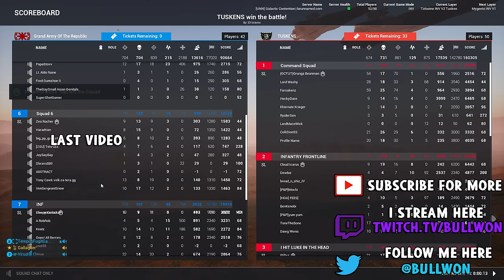LEADING a Squad of CLONES on Tatooine | Squad Galactic Contention Star Wars Mod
I take lead over my squad in the sands of Tatooine, and it shows quickly that I was not ready to lead the Clones against a Tusken insurgent force. Galactic Contention is one of the best Star Wars mods out there! It's a 40gb total conversion mod for the game Squad on the Steam workshop! It's a surreal Clone Wars experience that Star Wars fans dream of, and I highly recommend it!

Thank you Fuzzeke for posting such amazing copyright-free music!
[No Copyright] Fuzzeke - Don't Underestimate Me [Epic Promo Trailer Music]